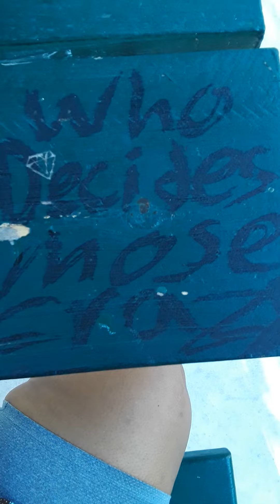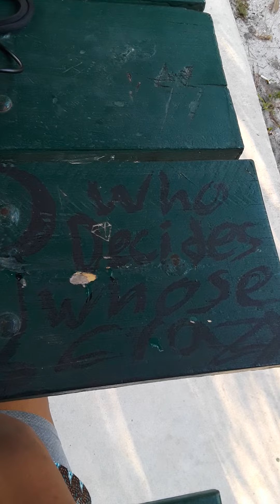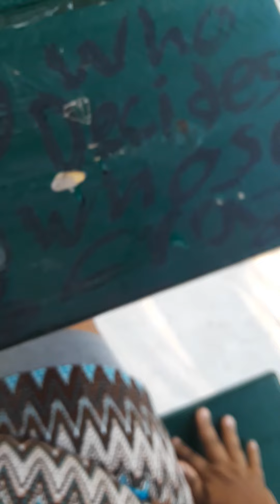Kanye Kanye Kanye Kanye